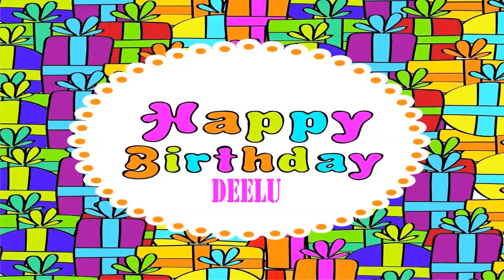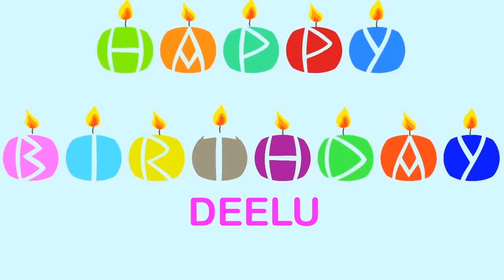Deelu Birthday Wishes & Mensajes